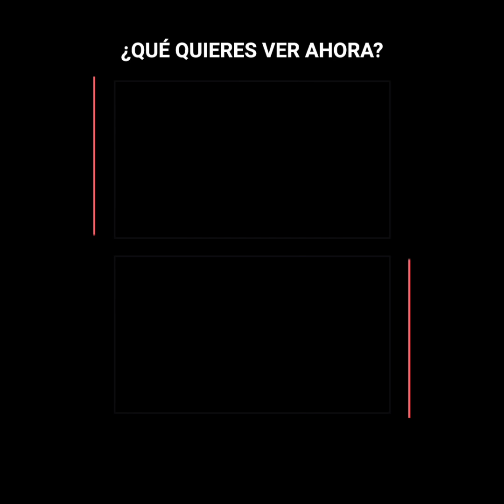Bombero revela las últimas palabras de Lady Di en el accidente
Lady Di estaba muy dañada por el accidente, pero alcanzó a decir unas palabras que rompieron el corazón del bombero que ayudó a subirla a la ambulancia que la llevaría a su final.